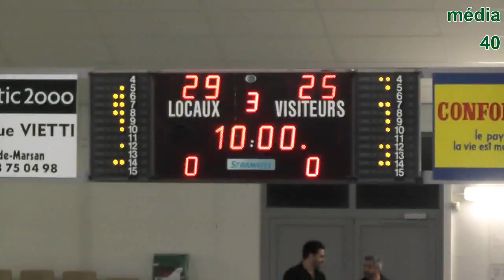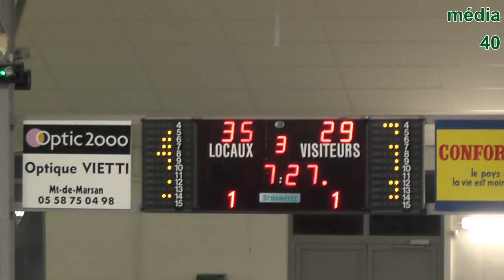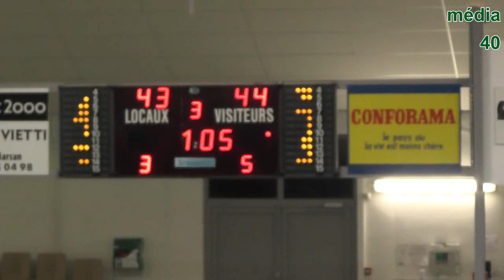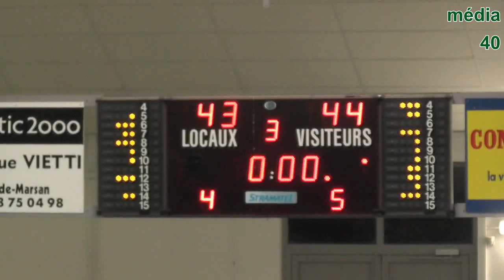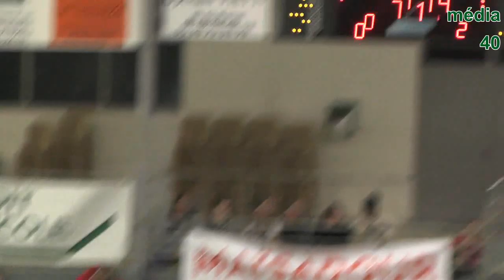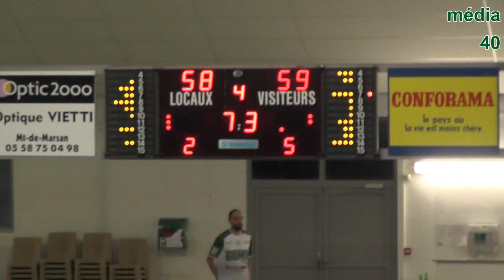Coupe des Landes QF - ADB vs Labenne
enregistré le 21 février salle Dorgambide Mont-de-Marsan (seconde mi-temps)